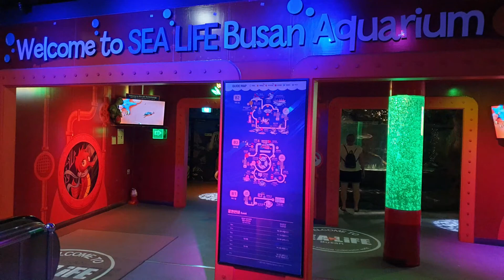Sea Life Busan Aquarium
At the main entrance to Haeundae Beach in Busan lies this completely underground aquarium.